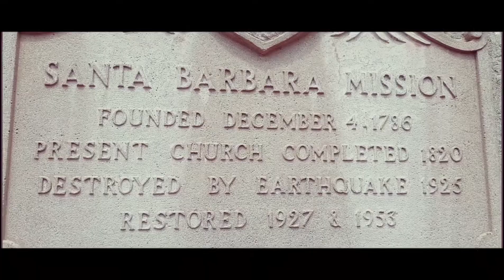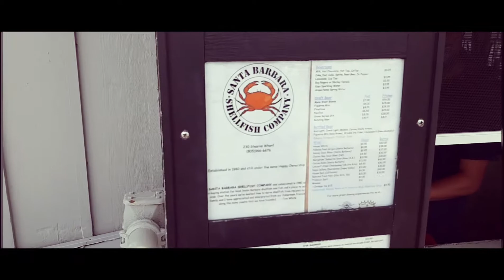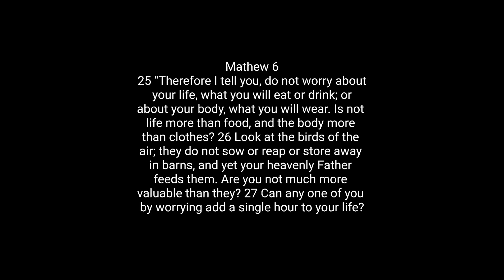Santa Barbara Pier